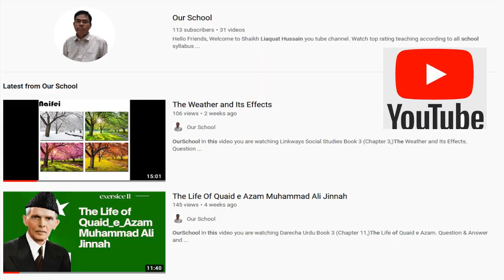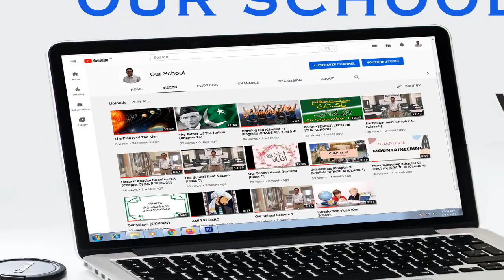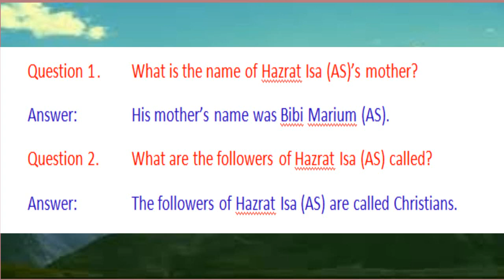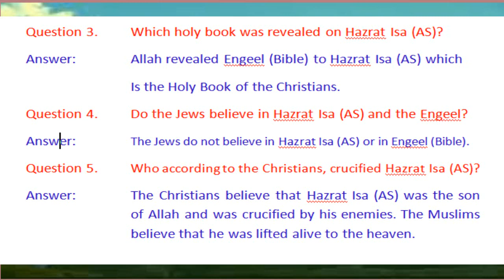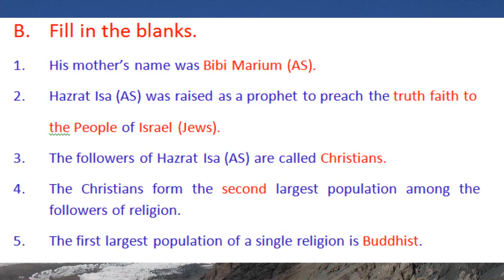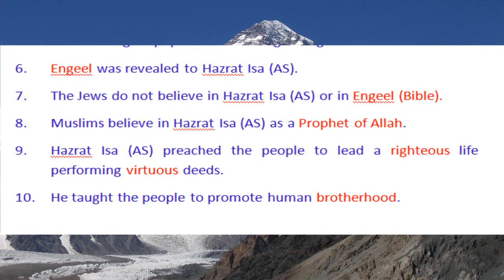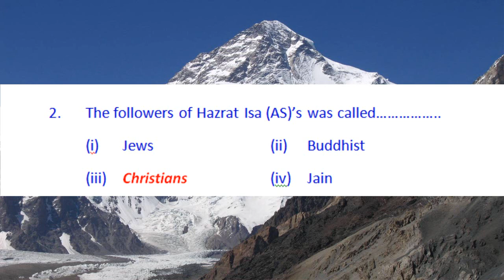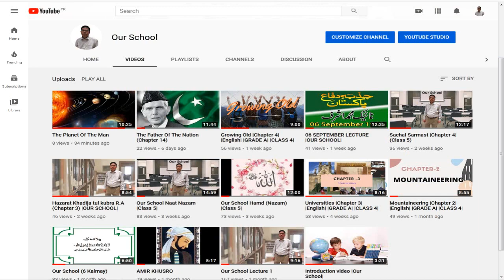Hazrat Isa (AS) Question and Answer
In this video you are watching the lesson Hazrat Isa (AS).This lesson is given from class 3 Linkways Social Studies ,(Chapter 18),Hazrat Isa (AS). Question & Answer and fill in the
 Blanks & Choose the best answer video.